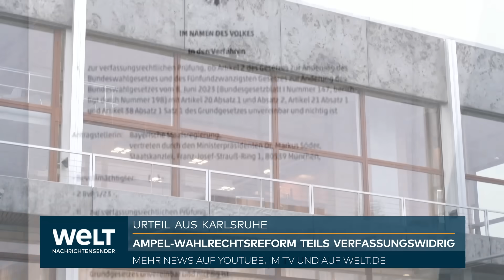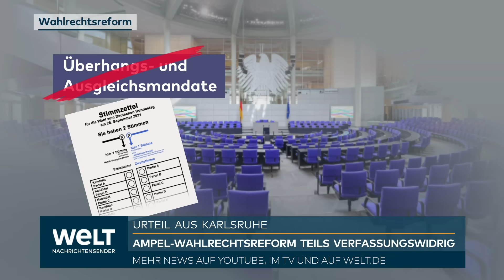KARLSRUHE: "Reform hat Bestand!" Trotz Klatsche bei Wahlrechtsreform – So sieht die SPD das Urteil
Das Bundesverfassungsgericht hat die umstrittene Ampelreform des Wahlrechts teilweise bestätigt und teilweise abgewiesen. Die Fünf-Prozent-Sperrklausel verstößt gegen das Grundgesetz, aber die Abschaffung der Überhang- und Ausgleichsmandate wurde bestätigt. Das Urteil führt zu einer Verkleinerung des Bundestages auf 630 Abgeordnete. CSU und Linke können aufatmen, da die Grundmandatsklausel erhalten bleibt. Das Urteil sorgt für Zündstoff zwischen Regierung und Opposition.